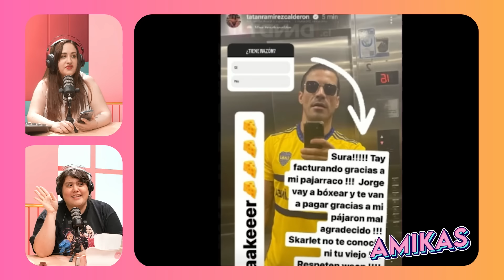Con la ayuda de mis Amikas | Capítulo 332 - Formalización Cathy Barriga | Pedro Pascal, Maite Orsini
Vuelve Taleria (la dupla Valeria y Tamara) para analizar con lujo de detalles y memes la formalización de Cathy Barriga. Además por supuesto que gozamos con la semana de premiaciones de Pedrito Pascal y revisamos el último avistamiento de Maite Orsini con Jorge Valdivia, el cumpleaños frutal que organizó Mayte Rodríguez y el palazo con caca de Fran Undurraga a Angélica Sepúlveda. Amikas es un proyecto creado por María José Castro y Valeria Luna, que comenzó con el podcast "Con la ayuda de mis amikas". Este espacio nació como una forma de desahogarse y escapar de la tristeza y ansiedad después de perder sus trabajos en una revista, y rápidamente evolucionó hasta convertirse en un fenómeno popular. El podcast ofrecía entretenimiento, actualidad y farándula, pero también se convirtió en una comunidad de apoyo emocional para sus oyentes. El término "amika" no solo se refiere a los seguidores del podcast, sino que también simboliza un sentimiento y una forma de ser, similar a una comunidad humana de apoyo emocional.

El éxito de su podcast original llevó a la creación de spin-offs, como "Al cine con las Amikas" (hoy Amikas Fan Club de Tamara Yañez) y "El club de lectura de las Amikas", ampliando su alcance y temáticas. Además, han publicado libros como "La guía para la vida de las amikas", manteniendo la misma esencia de cercanía y complicidad que caracteriza sus podcasts. Su contenido abarca una amplia gama de temas, desde chismes de celebridades hasta la coyuntura política, y se basa en la premisa de ser una conversación entre amigas, sin tópicos tabúes.

El proyecto Amikas también ha sido reconocido por su conexión genuina y directa con su audiencia, ofreciendo un espacio donde los temas se eligen según los intereses compartidos y la interacción del público. Además, el proyecto ha evolucionado hasta convertirse en una compañía con un equipo diverso, incluyendo la producción de contenidos, un equipo audiovisual y un equipo de ventas.

En resumen, Las Amikas es más que un podcast o un libro; es un sentimiento, una comunidad, y un espacio de libertad y apoyo emocional que ha resonado profundamente con su audiencia.